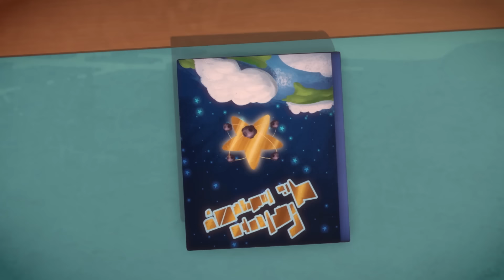パジャマスク PJ Masks Japanese | おおぞらの かいぞくe | フルエピソード | 子供向けアニメ